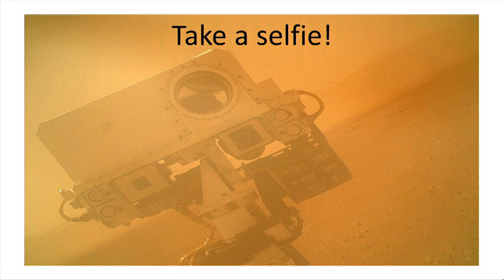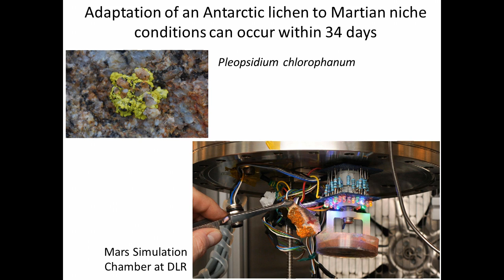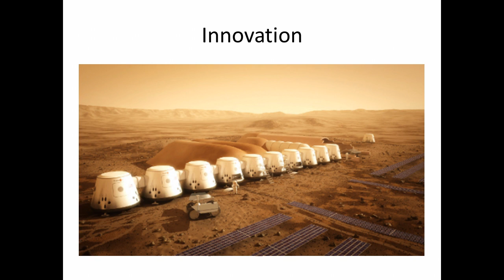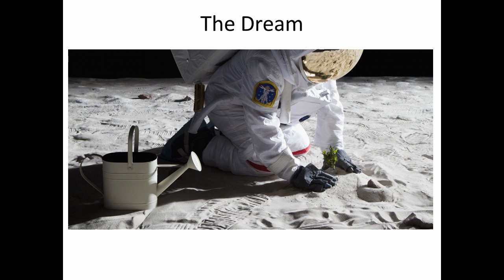What do we do when we get to Mars?: Afshin Khan at TEDxWSU 2014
Colonizing Mars is humankind's biggest endeavor of the 21st century. It would take the effort of a few thousand or million people to achieve that goal successfully. While aerospace companies are working really hard to build better and efficient rockets and propulsion systems, we must also be thinking about highly innovative and not-thought about before engineering systems of producing energy and food, recycling waste and water on a barren planet with a very thin atmosphere rich in carbon dioxide, high cosmic radiation and one third of our usual gravity. As Elon Musk says, "Mars is a fixer-upper of a planet. But we can fix it!"

Bio- I'm a biotechnologist by training, an Astrobiologist by choice, en-trepreneurial by inherent qualities and working to become an Astro-naut for Mars. Currently I'm involved in Astrobiological Research to characterize extremophiles living in a natural asphalt environment. My goal is to work towards the next step in Space Exploration, to develop technologies for deeper space travels, bio signature detection and building sustainable ecosystems with the help of Biology, Engineering and Design. I aspire to be a leader in innovative planetary engineering for terraformation and space travel. That's my life's moonshot endeavor.